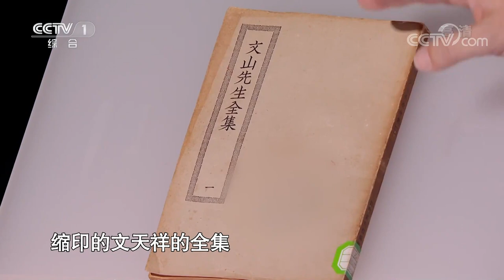王耀庆将《过零丁洋》唱成歌，以至真至情致敬英雄！| CCTV「经典咏流传 第四季」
大型经典文化音乐节目《经典咏流传》原创“和诗以歌”的模式，用流行音乐演绎经典诗词、经典文学作品，传承和传播中华优秀传统文化。